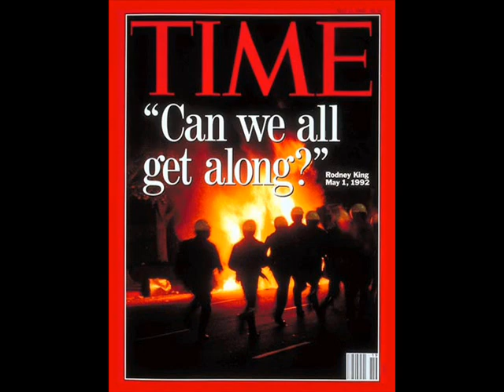Martin Luther King Parade 2009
Tony Miano returns to the spot where, in 1992, he found himself in the middle of the Los Angeles Riots.  This time, he wasn't there to enforce the law, but to proclaim the Law and the Gospel.  The occasion was the annual Martin Luther King, Jr. parade.